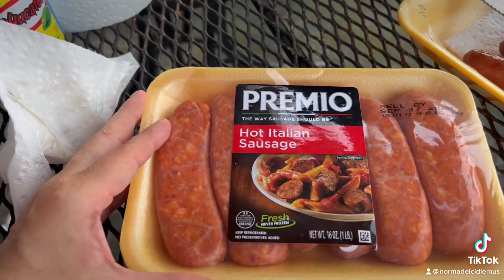Cocinando unas salchichas italianas picantes con tortillas tostadas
Una delicia